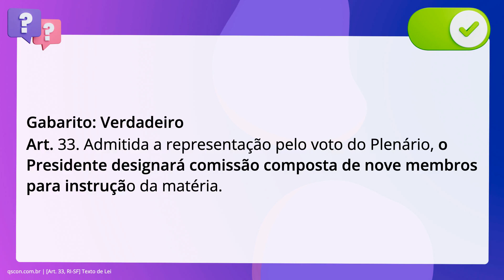QScon Direito: [Art. 33, RI-SF] Texto de Lei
Art. 33, RISF | Texto de Lei

De acordo com o Regimento Interno do Senado Federal, é correto afirmar que. admitida a representação pelo voto do Plenário, o Presidente designará comissão. composta de nove membros para instrução da matéria.

Gabarito: Verdadeiro